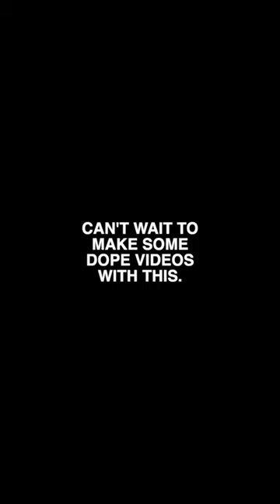Is This The Best Budget Gimbal for Creators? DJI OSMO Mobile SE Unboxing